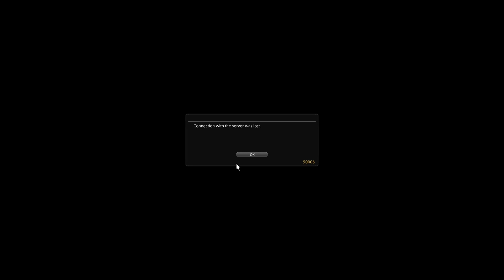FF14 2023 Apr 29th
FF14 grinding for tombstones and just general grind